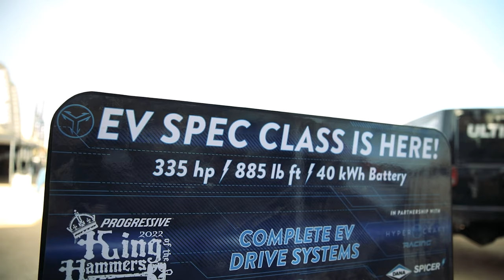Dana at King of the Hammers 2022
Dana's Spicer Electrified™ motor and inverter system will be featured on the custom performance vehicles competing in the new Ultra4™ electrified vehicle (EV) racing series. The announcement was made during the annual King of the Hammers™ event held Jan. 27-Feb. 5, 2022 in Johnson Valley, California.